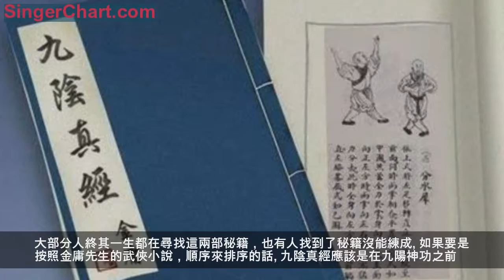九陰真經與九陽神功的作者分別是誰？到底哪種武功的作者更厲害？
如果要說起金庸武俠小說那就一定要提起來串聯金庸先生大部分小說中的兩部武功秘籍，一部是九陽神功，另一部叫做九陰真經。

這兩部紅秘籍可謂是名震江湖幾乎江湖上所有的人都想得到，但是真正得到這兩個武功秘籍並煉成的江湖中更是少之又少。大部分人終其一生都在尋找這兩部秘籍，也有人找到了秘籍沒能練成。

如果要是按照金庸先生的武俠小說，順序來排序的話。九陰真經應該是在九陽神功之前。就便出現了。九陰真經的作者名字叫黃裳，根本就不是武林中人。而是一名宋朝的官員，最令人驚訝的這個皇上還是一名文官，在朝廷中也主要負責幫助徽宗皇帝編撰道教古籍名著。

但就是因為長期幫助宋徽宗皇帝編撰道教書籍，黃裳竟然從道教書籍中領悟出了九陰真經。此時的九陰真經。還並不是一門非常陰毒的武功。而梅超風練的九陰白骨爪只是九陰真經中一部分並非全部的九陰真經武功，

完整版的九陰真經其實更像一部武林中的百科全書涵蓋非常的廣包羅萬象。能點穴療傷。更可以用招式逞強。
說完了，九陰真經我們再回頭來說說這個九陽神功，其實九陽神功與九陰真經有很大的不同，兩者並不能相提並論。九陽神功大多數時候是以內功見長。幾乎沒有什麼外功招式。而真正練成九陽神功的人也只有張無忌一人。雖然說少林。武當峨眉三派家有九陽神功的底蘊，但其實這三派只是繼承了九陽神功中的一部分，並沒有完全的把九陽神功完全的保存下來。

九陽神功，其實最大的作用就是把一個人的內力練到極致。按照書中所說九陽神功可以幫助一個人在內力充盈的情況下修煉任何一樣外功。張無忌也正是因為九陽神功的緣故，才快速的完成了對乾坤大挪移和聖火令武學的修煉。

六大派圍攻光明頂的時候，張無忌幾次身負重傷，甚至內力枯竭，但只要稍作休息便很快就能恢復到全盛狀態就是九陽神功的功勞。按照武俠世界的設定來說，如果你修煉成了九陽神功之後，那麼你沒打出一拳即使沒有招式也是非常具有威力的。

但對於九陽神功的作者爭議頗多。在金庸幾次幾次出版的倚天屠龍記來看。就有達摩與斗酒僧兩人。但後者更能被大眾接受。有一種錯誤的說法就是九陽神功之所以被創造出來就是專門克制九陰真經的。其實這種說法是不對的。九陰真經內雖然記載包含了內功，但其內容更多是對外功與招式更加注重。而九陽神功是單純的內功武學。所以兩者並不是互相克制。如果可能的話會相輔相成。